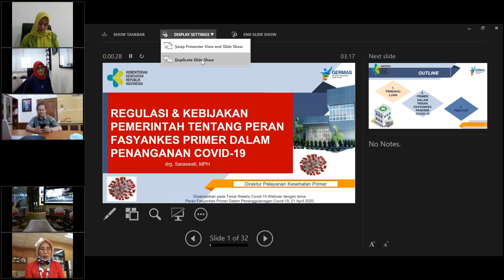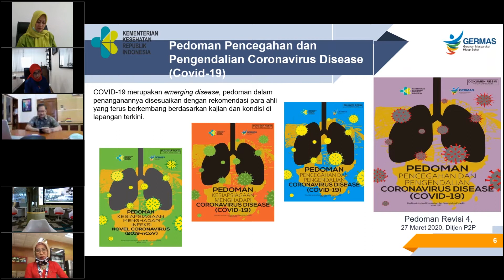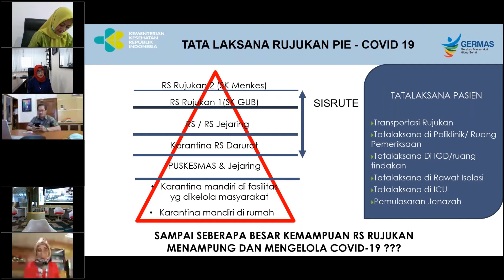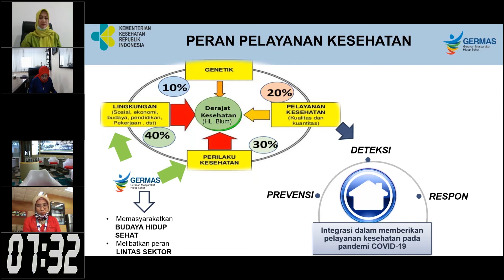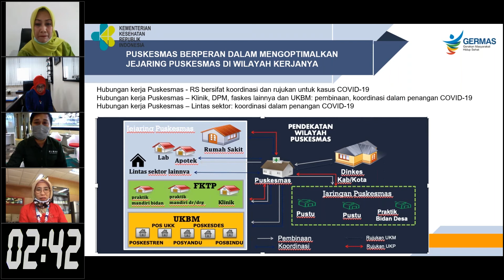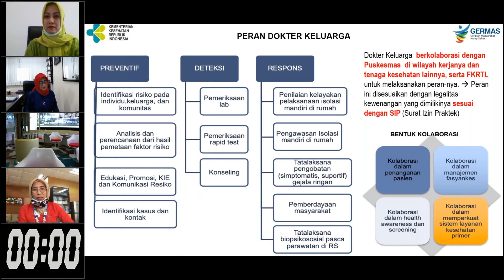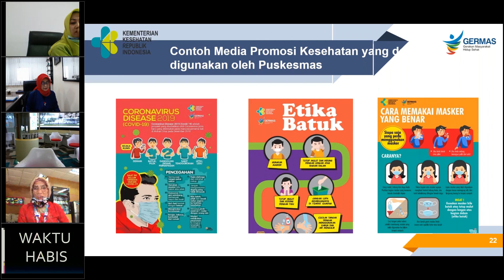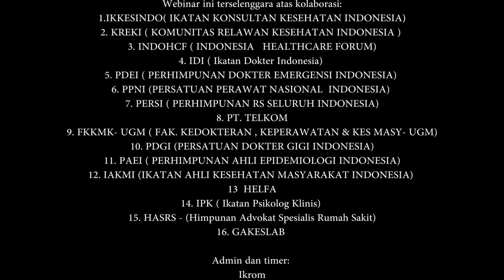Regulasi Kebijakan Pemerintah Tentang Peran Fasyankes Primer Dalam Penanganan Covid-19_drg Saraswati